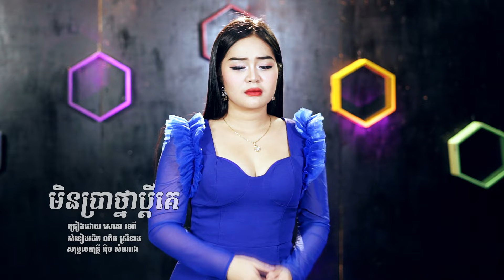មិនប្រាថ្នាប្តីគេ - សោភាទេពី / Min prathna pdaiy ke - sorphea tepy / official video